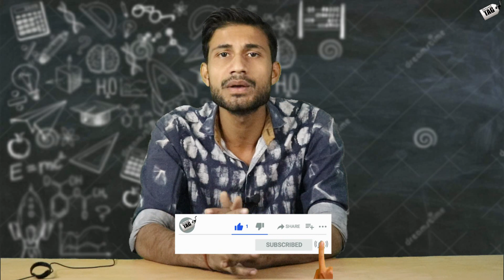BHIM ADHAR PAY ADHAR PAY | Adhar Card se paise kaise nikale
dosto agar aap bhi adhar card se paise nikalna chahte he bina kisi bhi company ka id paswarad ke to aaj ki is video ko poora jarur dekhe kyuki aaj ki is video me hamne poora process btaya he ki is tarah koi bhi kisi ke bhi adhar card se badi hi aasani se bhim adhar pay ki madat se kaise paise nikal sakta he adhik jankari ke liye video ko poora jarur dekhe dhanyawaad.